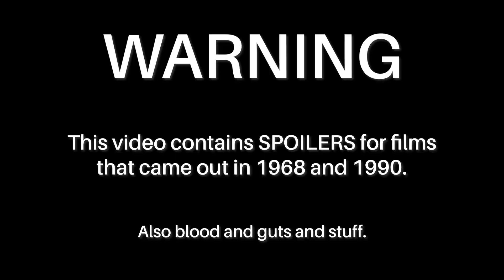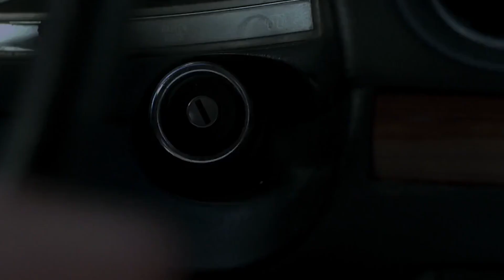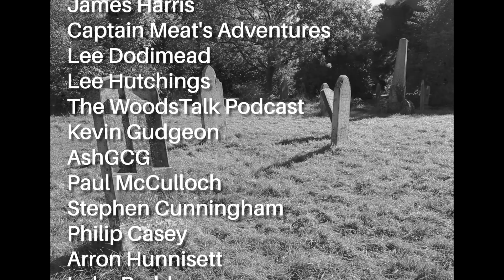Night of the Living Dead 1990 Review | Val Verde Broadcasting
“Night(s) of the Living Dead” - a mini doc about the remake of the classic that really kicked off the Zombie genre. We have SO much to thank it for, so join us as we delve into the original and the remake starring @tonytoddofficial

ValVerde Broadcasting is a film discussion and ‘two idiots wot should know better’ channel, designed to pleasure your ear and eye holes for a bit each week. Hosted by @jacksonjackson83 and @iamduncancasey